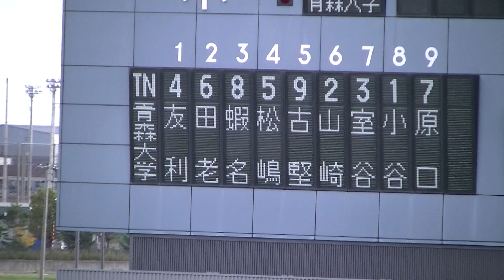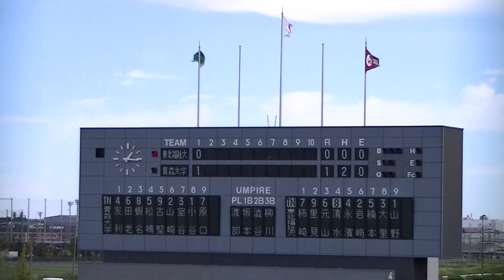令和元年10/26 東北福祉大学＆青森大学（1回） 第５０回明治神宮野球大会第１１回東北地区大学野球代表決定戦 準決勝戦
開催日時：令和元年10月26日